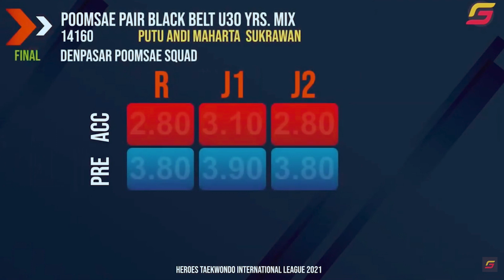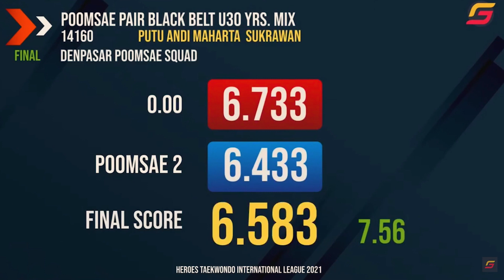TAEKWONDO KOTA DENPASAR ( HEROES INTERNATIONAL LEAGUE THAILAND 2021) POOMSAE PAIR BLACK BELT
Denpasar Poomsae Squad U 30Yrs. Mix
 1. Putu Andi Maharta Sukrawan
 2. Kadek Regina Kusuma Pratiwi
Perolehan Medali Emas